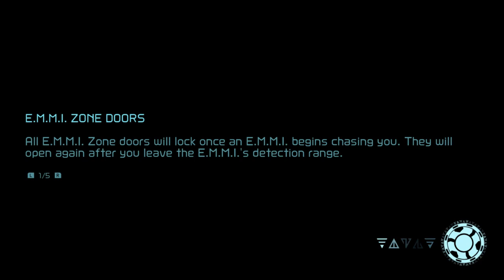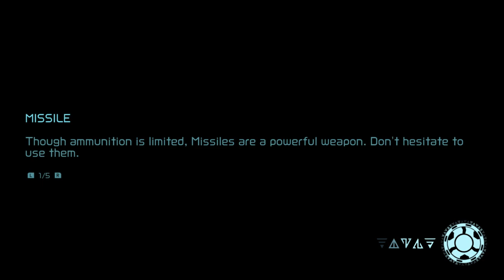METROID DREAD w/ UDJ & TheNSCL - Episode 3 - Heating Up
The E.M.M.I.s are getting harder and smarter, to be sure...